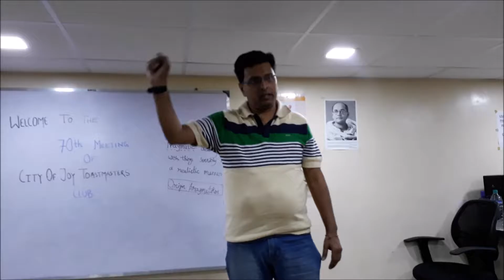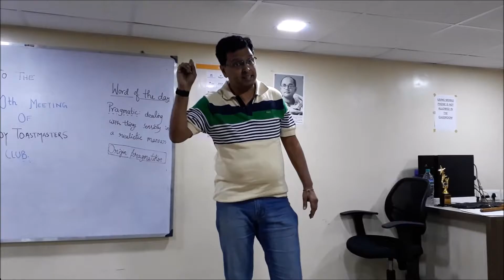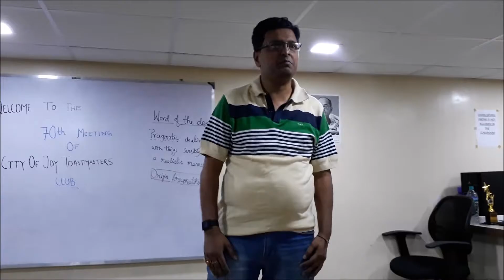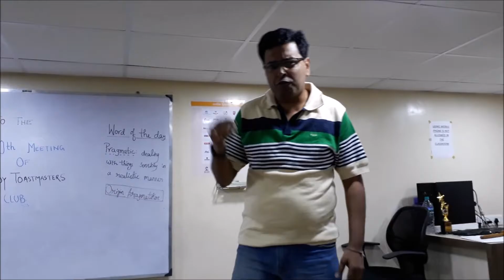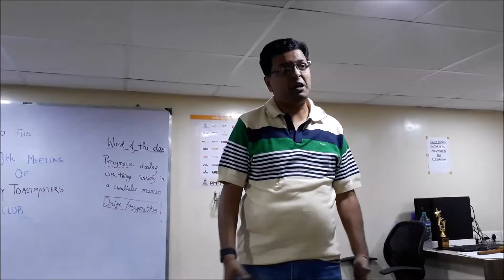My Wedding, Me and My Workstations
by Satyadip Basu